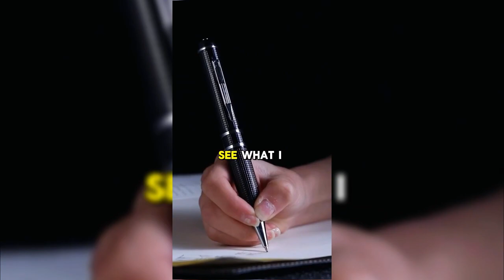Week 4 | What You Need For Financial & Spiritual Freedom in 2024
This week, I sit down with an online sales expert, a good friend of mine, & Providence Rhode Island native Michael Severino. (Recorded live on Instagram)

Michael has been trained  in sales by the legend  @JeremyMiner

Our conversation dives deep into that experience as well as what we have learned as young entrepreneurs early into our journey.

- Jack